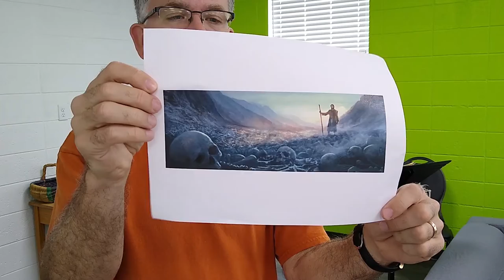Valley of the Dry Bones-- Bro. Donnie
Join us this Tuesday morning as we learn about the Valley of the Dry Bones in Ezekiel 37:1-14.